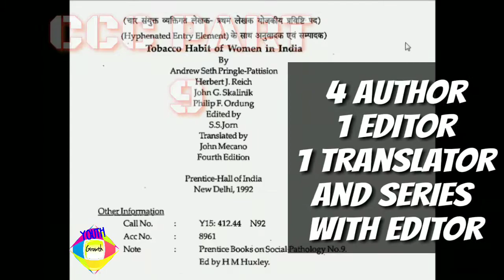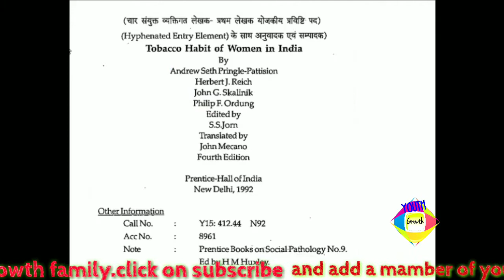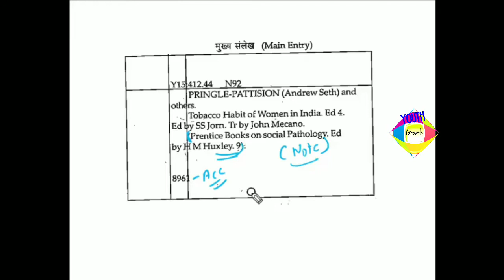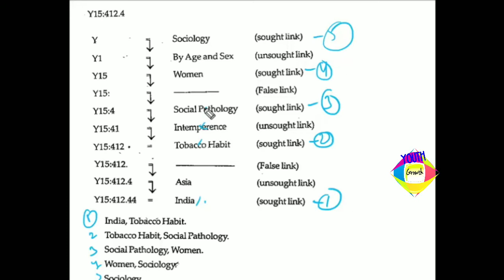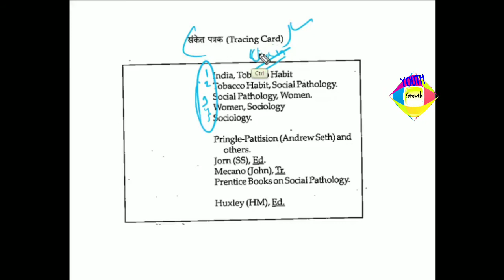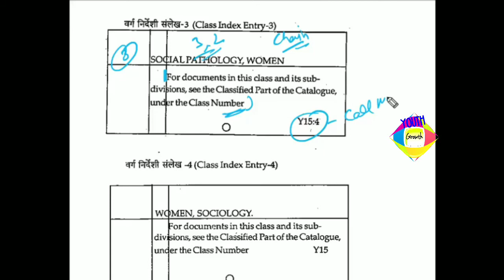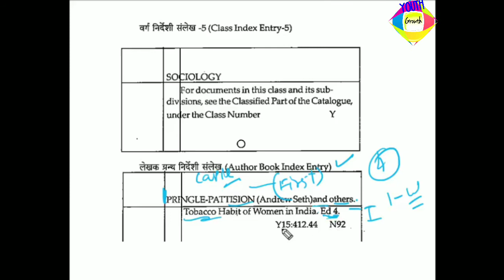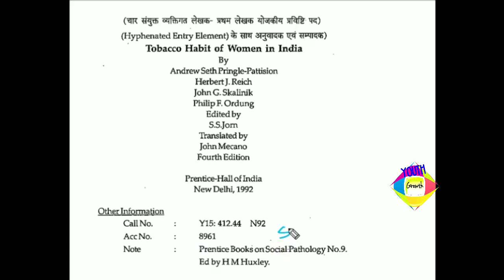Classified catalogue card Ccc part - 9... (library science) online free study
All library videos

अगर आप लाइब्रेरी की बुक सस्ते रेट पर खरीदना चाहते हैं तो नंबर पर whatsapp करे.. Pdf के लिए भी कर सकते हैं
And any books recruitment chek below number and what'sapp me... .. 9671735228

And join our whatsapp group clik here
WhatsApp group से भी जुड़े परन्तु extra msg से आप remove कर दिए जाओगे

Facebook group like kare or family member ban jao
Facebook group like करके group के सदस्य बन जाओ

Youth growth family mai sammil ho jay qnki hum aage
Match trick
multiple tricks
Full match tutorial
Reduces time solution trick
Batenge..
To plz
Isko.
LSSC.  करना ना भूलें
Thanks